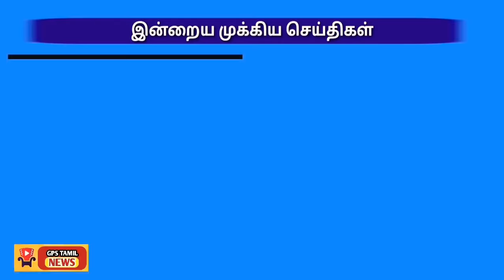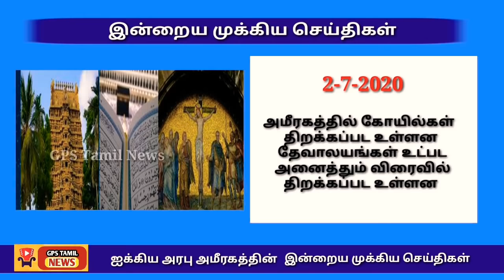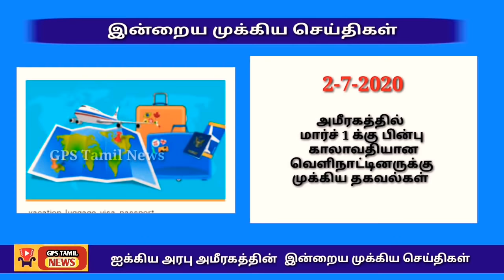UAE Tamil News || UAE Residents & Airindia Airlines || Vande Bharat Mission | Indian Ministry News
UAE Tamil Breakings News Today Latest Update

Dubai Tamil Breakings News Today Latest Update